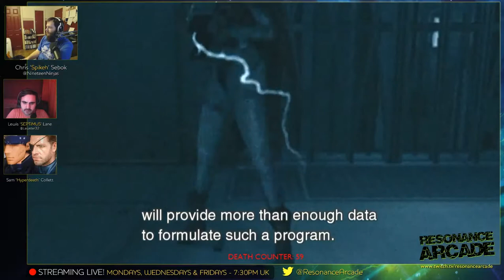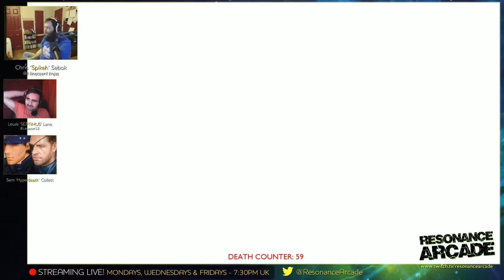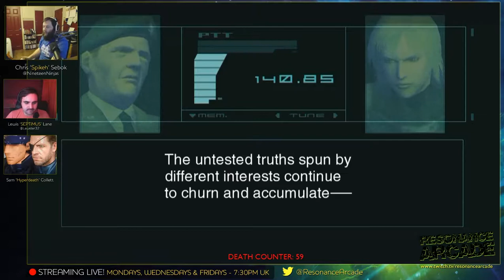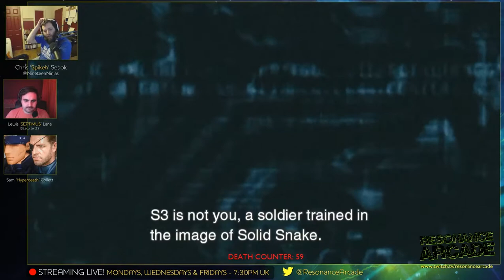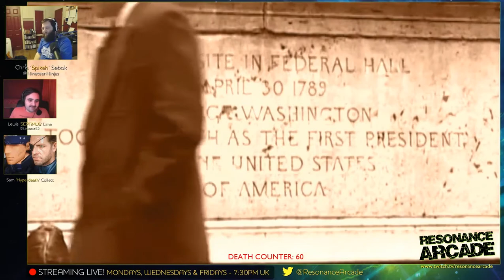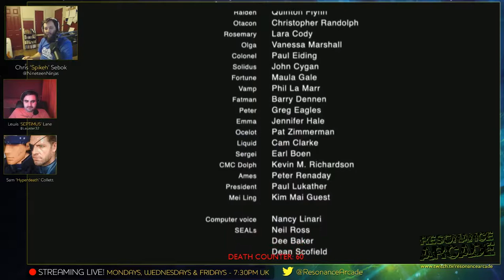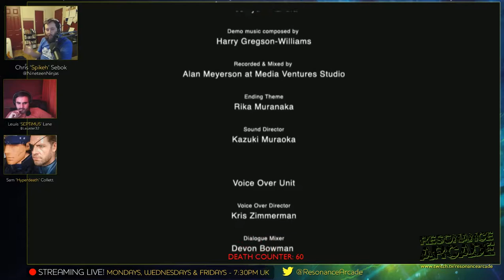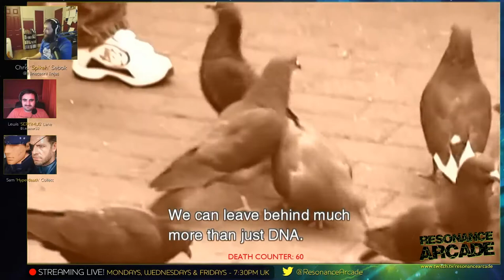Metal Gear Solid 2 - Part 8 - Final Solidus Battle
Chris plays through the last battle in Metal Gear Solid 2: Sons of Liberty while Lew and Sam commentate.